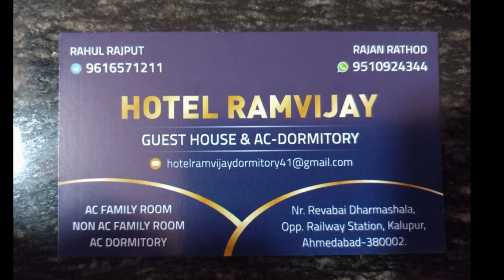Where To Stay In Ahmedabad RamvijayGuestHouse 🏠 Ahmedabad Vlog 2022 | Deepak Singh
Address
603 , shree mahakali guest house, near huj house, Kalupur, Ahmedabad, Gujarat 380002

Staying Under 200rs In Ahmedabad

ˍˍˍˍˍˍˍˍˍˍˍˍˍˍˍˍˍˍˍˍˍˍˍˍˍˍˍˍˍˍˍˍˍˍˍˍˍˍˍˍˍˍˍˍˍˍˍˍˍˍˍˍˍˍˍˍˍˍˍˍˍˍˍˍˍˍˍˍˍˍˍˍˍˍˍˍˍˍˍˍˍˍˍˍˍˍˍˍˍˍˍˍˍˍˍˍˍ